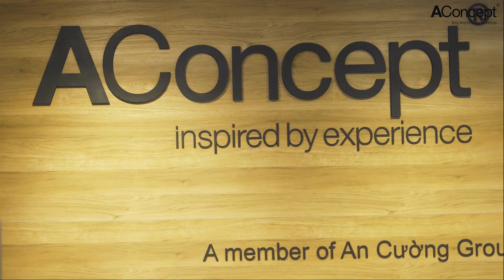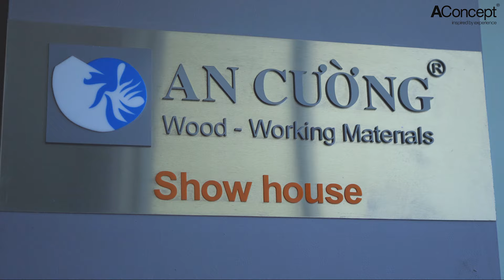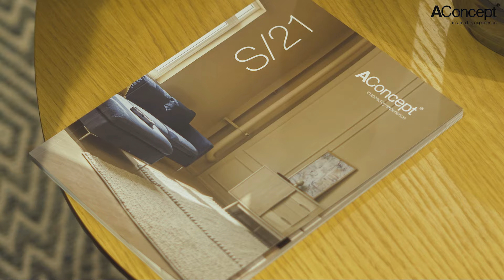“Thiên Đường” Nội Thất Bắc Âu Tại Showroom Hồ Chí Minh | AConcept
AConcept ra mắt showroom nội thất mới tại tầng 5 trong trung tâm phức hợp An Cường One-Stop Shopping Center. Trong tòa nhà có diện tích lên tới 2.500 m² tại số 279 Nguyễn Văn Trỗi, P.10, Q. Phú Nhuận, AConcept tạo “lối đi riêng” với phong cách nội thất Scandinavian: Tinh Tế - Tiện Ích - Tối Giản.

Sản phẩm nội thất & đồ trang trí của AConcept mang “hơi thở” từ Bắc Âu nhưng vẫn phù hợp với gu thẩm mỹ của người Việt, bởi kiểu dáng đơn giản mà thanh lịch, màu sắc nhẹ nhàng mà trang nhã. Nhà mẫu thực tế tại tầng 3 cũng là một điểm mạnh khác của showroom mới. Qua bàn tay bài trí tài hoa của stylist, BST nội thất và đồ trang trí của AConcept trở nên sinh động và cuốn hút hơn trong các không gian sống của tổ ấm. Nhờ vậy mà bạn sẽ có thêm cảm hứng để tự kiến tạo một ngôi nhà hoàn mỹ cho mình khi đến showroom AConcept TPHCM.

*Clip không gian nội thất AConcept được trưng bày tại tầng 5 và tầng 3 trong An Cường One-Stop Shopping Center.
CÔNG TY TNHH ACONCEPT VIETNAM
🔸Showroom Hồ Chí Minh:
Số 279 Nguyễn Văn Trỗi, Phường 10, Quận Phú Nhuận
Số 206 Nam Kỳ Khởi Nghĩa, Phường Võ Thị Sáu, Quận 3
39 Đường Nguyễn Cơ Thạch, Phường An Lợi Đông, TP Thủ Đức
🔸Showroom Hà Nội: Số 10 Chương Dương Độ, Quận Hoàn Kiếm
FOLLOW CHÚNG TÔI:
© Bản quyền thuộc AConcept Việt Nam
© Copyright by AConcept Vietnam (Do not Reup)